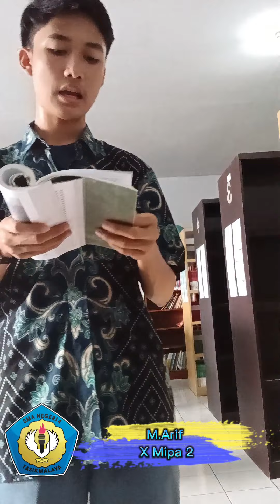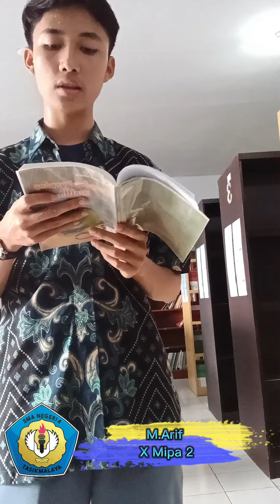Ngadongéng M.Arif X Mipa 2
Tugas Praktek Ngadongeng Kelas X SMAN 4 Tasikmalaya